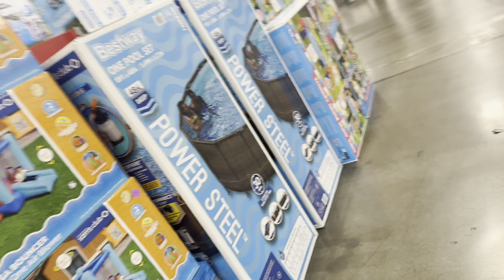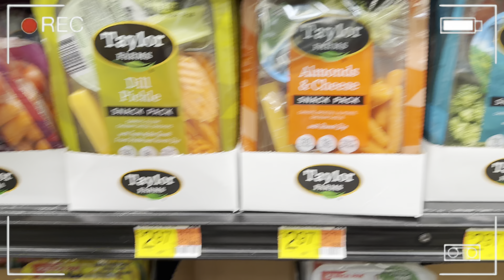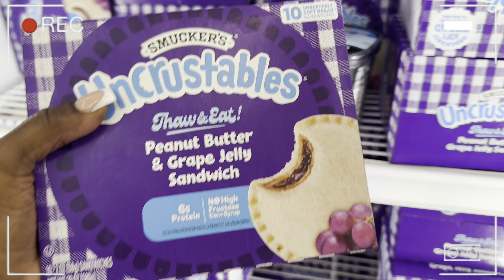Shopping with the girls gone wrong😤